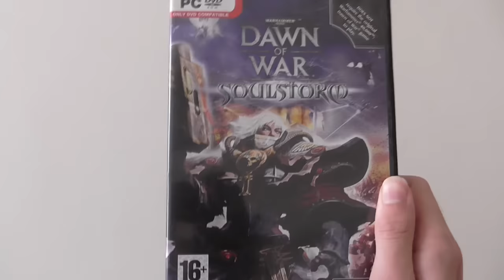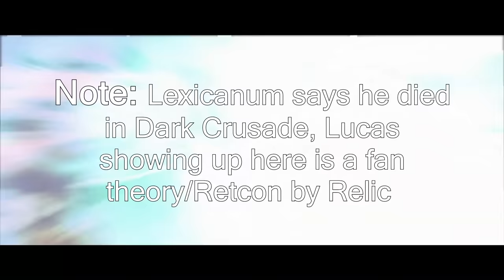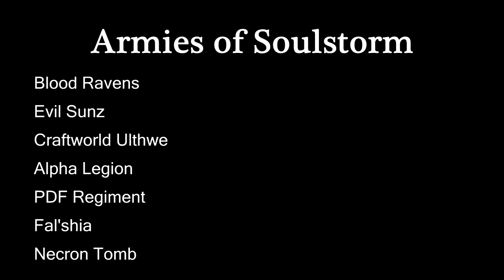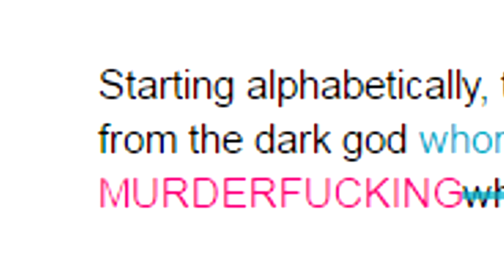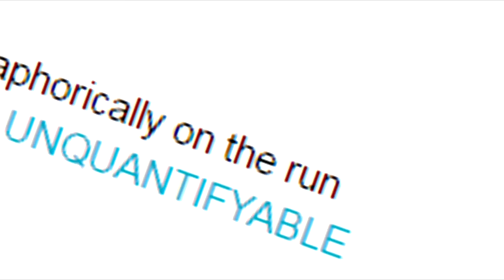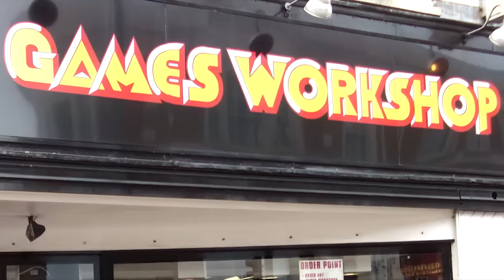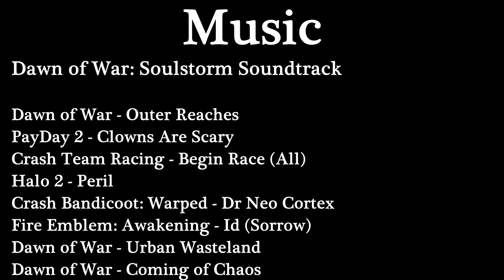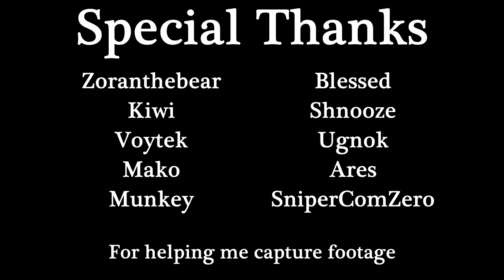Retrospective Review - Dawn of War: Soulstorm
With the series placed in different hands, Dawn of War strays from smooth sailing to rockier roads, as the game goes under several confusing revisions, additions, and even a lack of them in the places which mattered.

0:00 Introduction
0:50 Initial Impressions
1:52 Plot
3:43 Campaign
8:50 New Races & Units
12:11 The Verdict